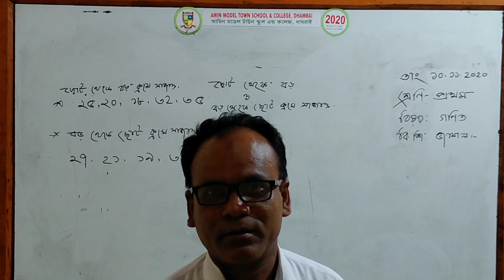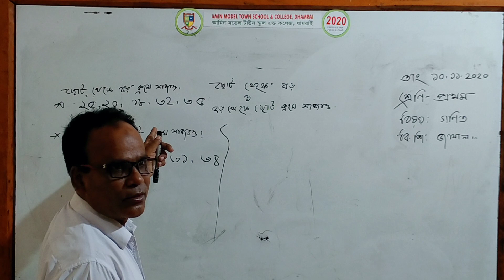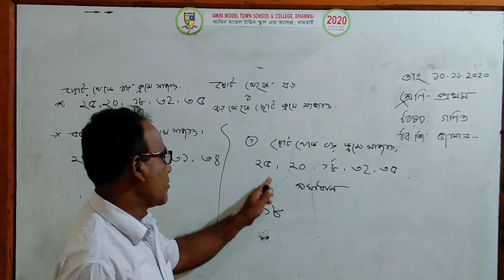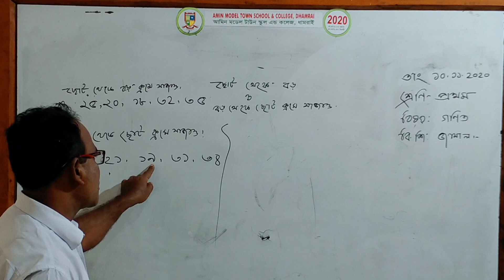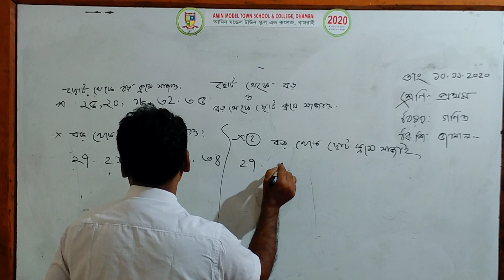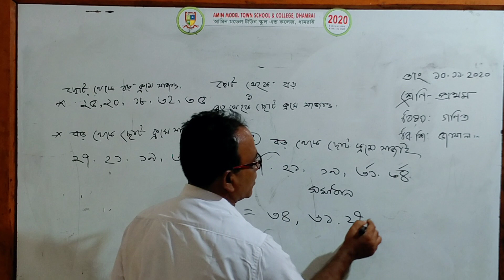আমিন মডেল টাউন স্কুল এন্ড কলেজ ধামরাই, শ্রেণী :প্রথম ,বিষয় :গণিত, শিক্ষক :জামাল উদ্দিন